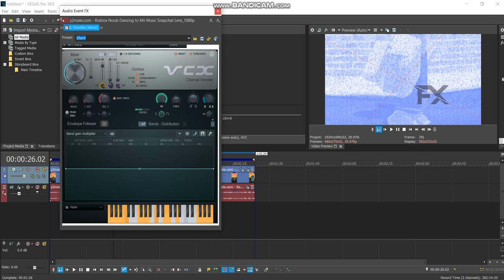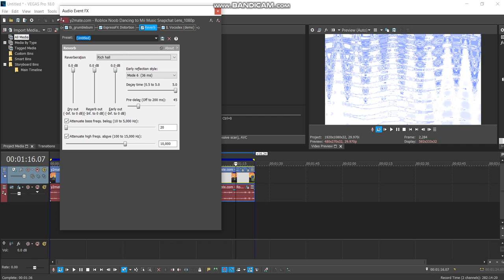How to make my 5 new Discord Audio Effects